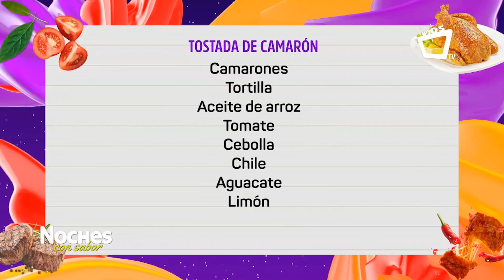Tostadas de camarón || NOCHES CON SABOR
La receta de tostadas de camarón no se escapa del delicioso sabor de este crustáceo.